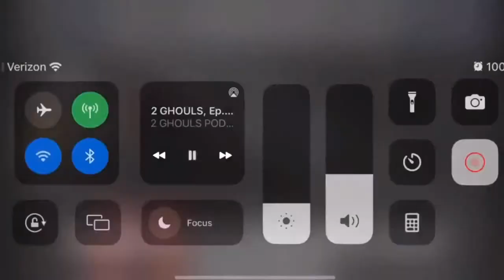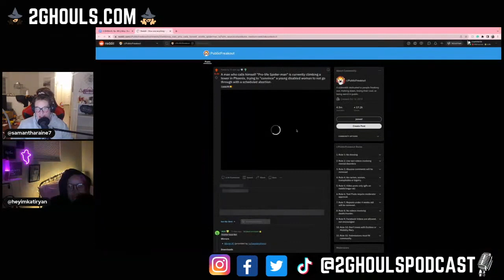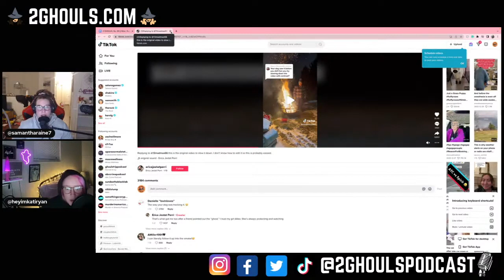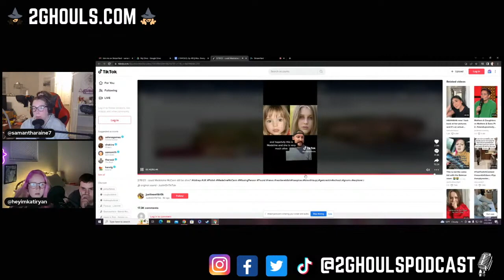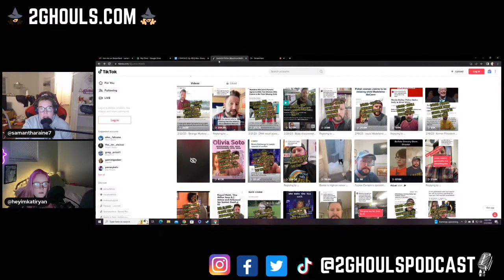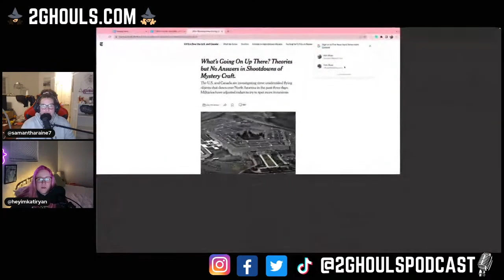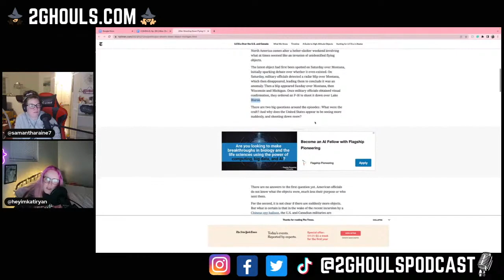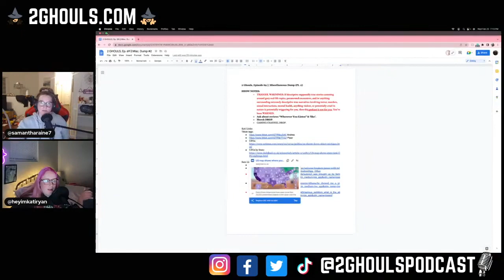2 GHOULS, Ep. 69 || A Miscellaneous Dump #2: UFO's Shot Down, Madeleine McCann Update, & More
The Ghouls are BACK! This week, we've compiled a list of the scariest, most downright disturbing stories found on Reddit. Can you handle it? Some of these make us feel horribly squeamish.

We've been having fun on TikTok this week; be sure to follow the girls: @samraine7 & @horrifyingperson. The podcast is also on TikTok as @2GhoulsPodcast. Come join us!

We're on Twitter, TikTok, & Facebook as:
 @2 GHOULS PODCAST

Follow our Podcast Facebook Page, here, for updates on the show